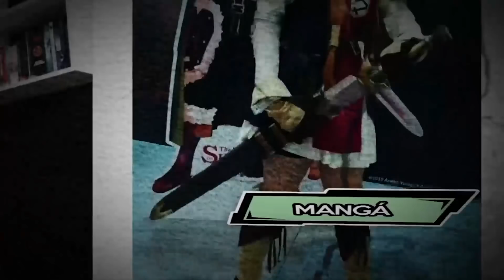One Piece Capítulo 1003 - A VERDADEIRA FORMA DE KAIDO APARECE!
Yo geeks desta vez o Lp traz para vocês um vídeo analisando o capítulo 1003 do mangá de OnePiece. Kaido mostra sua verdadeira forma enquanto Zoro continua solando geral!!!

One Piece 1003 One Piece 1004 One Piece 1005 One Piece 1006 One Piece 1007 One Piece 1008 One Piece 1009 One Piece 1010 One Piece 1011 One Piece 1012 One Piece 1013 One Piece 1014 One Piece 1015